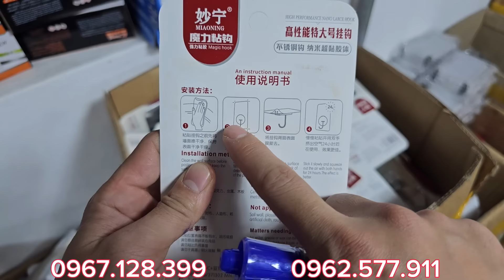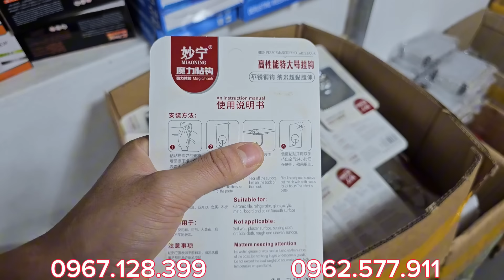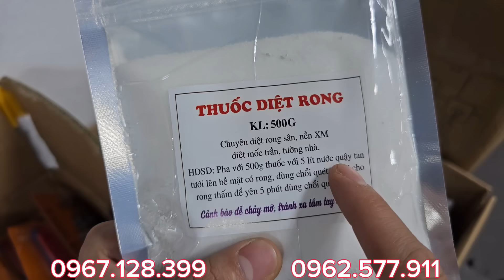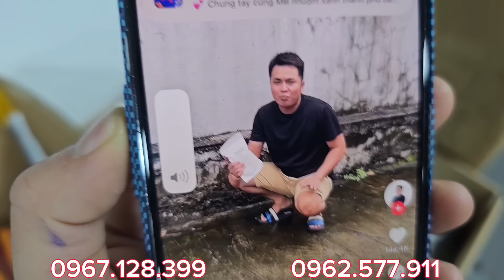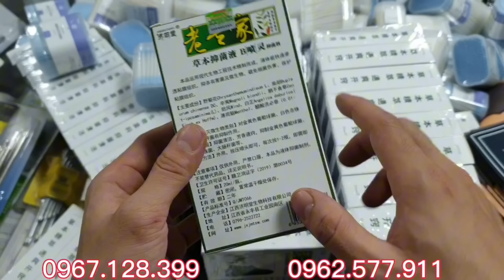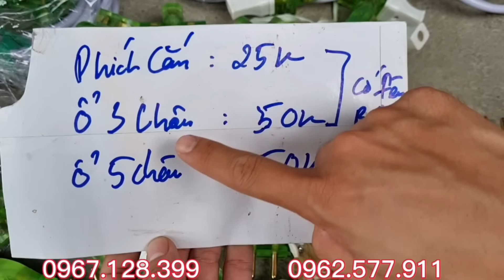hàng nhật bãi - khai xuân đầu năm , dây điện, khóa số, kính hàn, dao , đèn pin - 0967.128.399